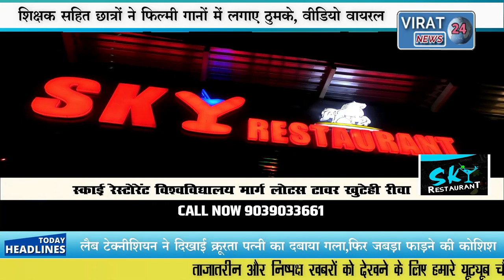रीवा में गणतंत्र दिवस के दिन गरिमा तार-तार,प्रोफेसर सहित छात्रों ने फिल्मी गानों में लगाए ठुमके !